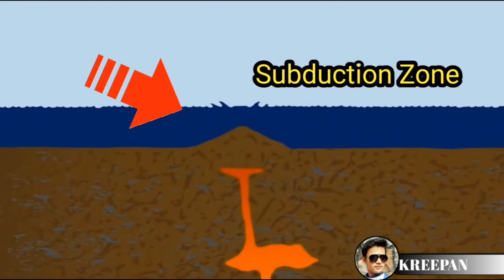जब समुद्र से आई थी तबाही की सुनामी || 26-Dec-2004 Tsunami || हिंद महासागर में मची तबाही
13 देशों में 2 लाख से ज्यादा जिंदगियां निगल ली थीं…… हिंद महासागर में आई सुनामी ने भारी तबाही मचाई…..
On 26 December 2004, the tsunami in the Indian Ocean caused great destruction in many countries of the world including India. On 26 December 2004, such a chapter of sorrows was written in the history, which would make anyone shudder at the mere remembrance of it.
On 26 December 2004, a tsunami wave was triggered by a magnitude 9.15 earthquake that struck the Indian Ocean. Due to this tsunami, waves about 100 feet high were raised in the sea. These tsunami waves caused massive destruction in India, Indonesia, Bangladesh, Sri Lanka, Thailand, Myanmar, Madagascar, Maldives, Malaysia, Seychelles, Somalia, Tanzania and Kenya.
इस वीडियो में 26 दिसंबर 2004 को हिन्द महासागर में आए सुनामी के बारे में जानेंगे जिसकी तबाही से करीब 13 देशों के 2 लाख से ज्यादा लोग समुद्र में समा गए थे.
26 दिसंबर 2004 सुनामी :- 26 दिसंबर 2004 को हिंद महासागर में आए 9.15 की तीव्रता वाले भयानक भूकंप के बाद सुनामी की लहरें उठी थीं 26 December 2004 Tsunami: - Tsunami waves were raised on 26 December 2004 after a terrible earthquake of magnitude 9.15 in the Indian Ocean.
26 दिसंबर 2004 सुनामी :- 26 दिसंबर 2004 को सुनामी ने 13 देशों में 2 लाख से ज्यादा जिंदगियां चली गई थी   26 December 2004 Tsunami :- On 26 December 2004, Tsunami killed more than 2 lakh lives in 13 countries.
26 दिसंबर 2004 सुनामी :- 26 दिसंबर 2004 को सुनामी ने सबसे ज्यादा प्रभावित इंडोनेशिया और श्रीलंका को किया था 26 December 2004 Tsunami :- On 26 December 2004, Indonesia and Sri Lanka were most affected by the tsunami.
इंडोनेशिया में इस आपदा से 1 लाख 28 हजार लोग मारे गए थे और 37 हजार से ज्यादा लापता हो गए थे In Indonesia, 1 lakh 28 thousand people died due to this disaster and more than 37 thousand went missing.
26 दिसंबर 2004 सुनामी :- 26 दिसंबर 2004 को क्यों आई थीं भयानक सुनामी 26 December 2004 Tsunami :- Why did the terrible tsunami come on 26 December 2004
26 दिसंबर 2004 सुनामी :- सब्डक्शन जोन क्या होता है 26 December 2004 Tsunami :- What is subduction zone
26 दिसंबर 2004 सुनामी :- 26 दिसंबर 2004 को आई सुनामी के बारे में 26 December 2004 Tsunami :- About Tsunami that occurred on 26 December 2004
26 दिसंबर 2004 सुनामी :- हिंद महासागर में सुनामी 26 December 2004 Tsunami :- Tsunami in Indian Ocean
Other videos you might like:
क्या है AQI (Air Quality Index) || कैसे मापा जाता है हवा की Quality ||कुछ सवालों के जवाब से रूबरू
जब एक Experiment ने करीब 60 हजार कंप्यूटर बंद कर दिए थे || सबसे ज्यादा Usable Operating System
जब पता चला ये हादसा नहीं आतंकी हमला है || 9/11 Terror Attack || इतिहास का सबसे भीषण आतंकी हमला